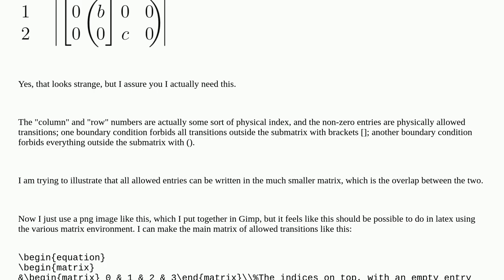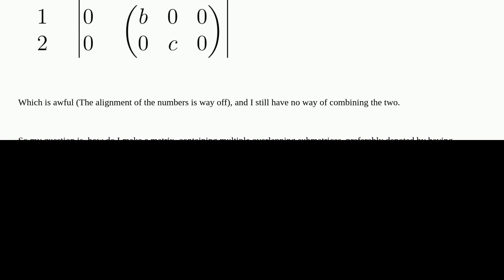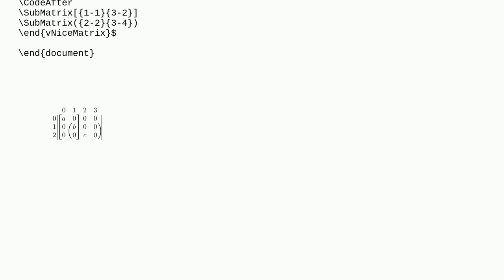Tex: Making overlapping submatrices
Making overlapping submatrices

A special thanks goes out to the community

  matrices